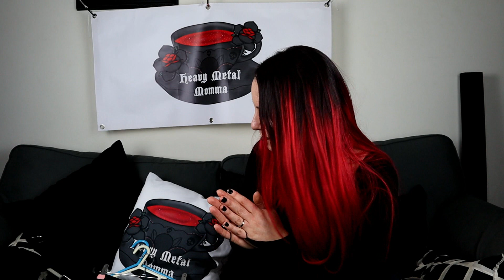NECESSARY EVIL HAUL JANUARY 2020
Demonia Dynamite Star Platform Sandal ReviewNecessary Evil Haul January 2020
Welcome to my first Necessary Evil Haul of 2020. I had to do another Necessary Evil Clothing haul – as you know how much I love them! So if you’re looking for some amazing goth clothing with beautiful faux leather detailing look no further. The wonderful Kate from Kate’s Clothing sent me some of the items & I purchased some of them myself – and she also gave me a discount code to share with you all too!

Video links –

Let me know your suggestions and comments - I'm very new at this so would greatly appreciate your feedback and constructive criticism so please comment away.